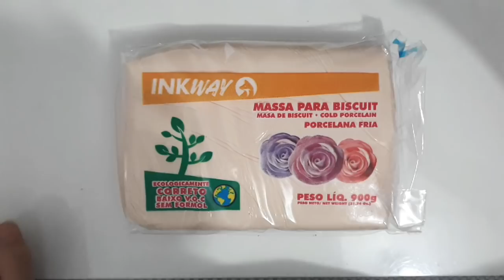DIY Capitão América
Neste Vídeo ensino a fazer um Lindo Bonequinho tema Capitão América. Fácil e Rápido. Não Esqueça!!
Obrigada.
Lojas físicas
Basílio Jafet 127 2° andar sala 24
Rua Rafael Alves 330 Vila Mariana SP
MASSA INKWAY LINKS DO MERCADO LIVRE PARA COMPRAR COM FRETE GRÁTIS:
Obrigada